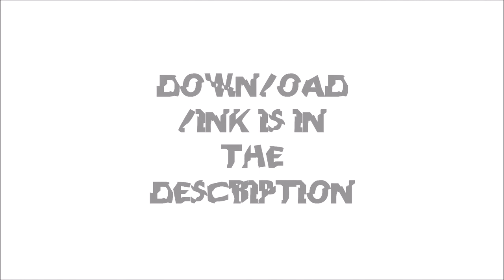Do What U Want | artRAVE - The Live Studio Versions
Credits:
Video: LadyGaGa
Audio: Me

Gaga performs a shortened version of "Do What U Want" on the Monster Paw Chair right after she finishes "Paparazzi". After the chorus, Gaga sits on the overhang behind the c-stage and performs the song. The song is shortened removing the second verse, R. Kelly's verse, and chorus. Starting on June 28, the Monster Paw Chair is silver, and the chair is lifted on a platform during the song. Starting on May 15, the piano is played while Gaga sings an outro for the song.